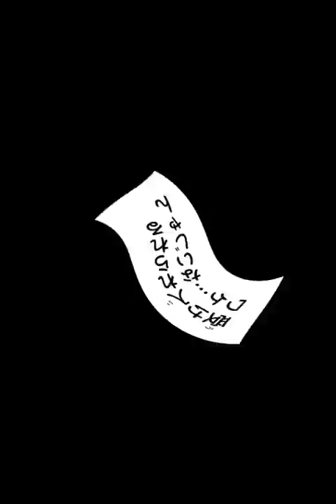【東京卍リベンジャーズ】静止画MAD！！ドラケン君とエマちゃんの物語！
アニメ勢の方はネタバレ注意！

二回目の投稿です。

期間が少し空いてしまいましたが、何とか完成しました！

今回は、リクエストの多かったドラケン君とエマちゃんの話をメインに作ってみました！